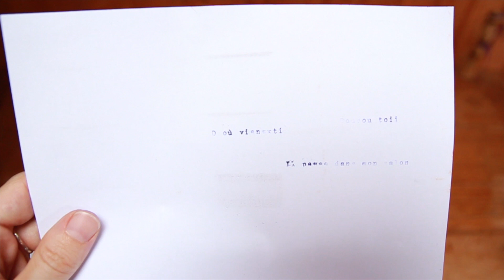Machine à écrire : la remise en route 🔧😅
Machine à écrire ou à remonter le temps ? 🕰

prochaine vidéo : jeudi 9h 🎥 😁

3️⃣ RÈGLES D'OR pour créer sa vie et ses projets ✨

video